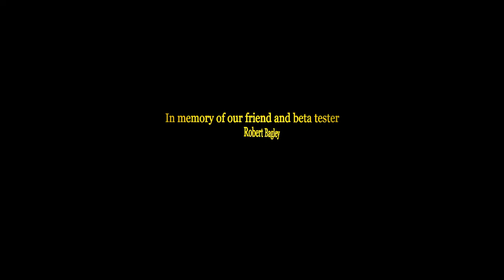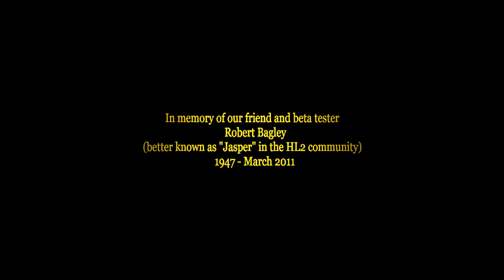Half-Life 2 : Episode 3 (The Closure) - Part 1 (The Most Elaborate HL2 Mod Ever?!)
I'm going to play this HL2 Mod, it's so large it'll probably last for up to 20 parts, and that's if i'm lucky!